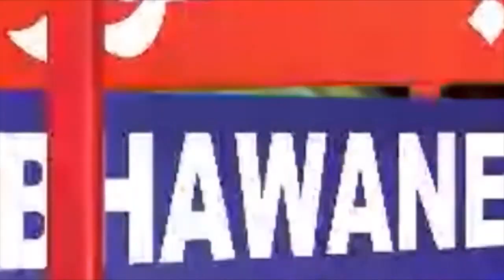شہباز شریف وزیراعظم نہیں رہے، شہباز شریف کو بطور وزیراعظم سبکدوش